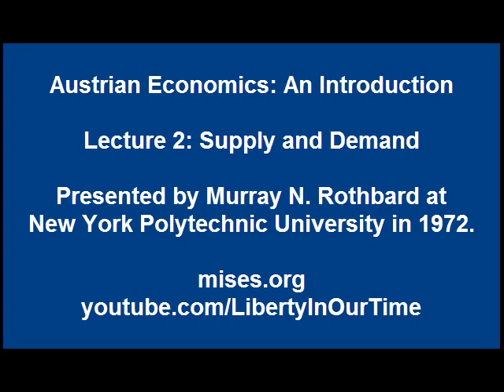Austrian Economics: An Introduction (Lecture 2: Supply and Demand) Murray N. Rothbard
Supply and demand concepts include: preferences of consumers, prices, quantity, quality, elasticity, equilibrium, marginal utility, present goods, and production processes. Presented at New York Polytechnic University in 1972.

Murray N. Rothbard (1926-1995) was America's greatest radical libertarian author -- writing authoritatively about ethics, philosophy, economics, American history, and the history of ideas. He presented the most fundamental challenge to the legitimacy of government, and he refined thinking about the self-ownership and non-coercion principles.

A History of Money and Banking in the United States

Conceived in Liberty, Vol. 1: A New Land, A New People: The American Colonies in the Seventeenth Century

Conceived in Liberty, Vol. 2: "Salutary Neglect": The American Colonies in the First Half of the Eighteenth Century

Conceived in Liberty, Vol. 3: Advance to Revolution, 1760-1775

Conceived in Liberty, Vol. 4: The Revolutionary War, 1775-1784

Conceived in Liberty, Vol. 5: The New Republic: 1784–1791

Murray N. Rothbard vs. The Philosophers

World War I as Fulfillment: Power and the Intellectuals

Man, Economy, and Liberty: Essays in Honor of Murray N. Rothbard

Murray N. Rothbard: Mr. Libertarian